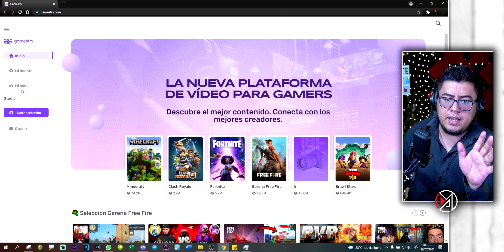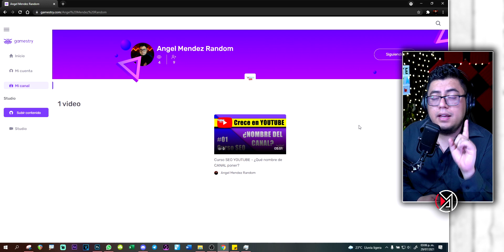Proyecto GAMESTRY - 🔴NO VOY A DEJAR YOUTUBE🔴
96% . 96.2K/100K
Vamos a probar esta plataforma relativamente nueva para saber que tal nos va. Proyecto GAMESTRY - 🔴NO VOY A DEJAR YOUTUBE🔴

🟪UNETE A NUESTRO DISCORD.

gamestry
que es gamestry
gamestry te paga por videos